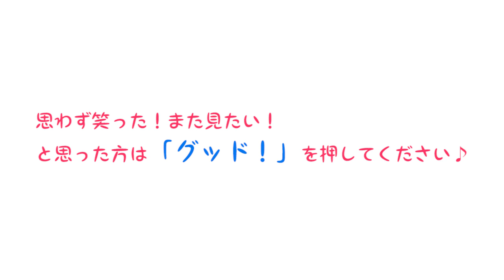【すべらない話】まぁこさんの初体験！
【すべらない話】まぁこさんの初体験話！やっぱりまぁこさんの話はすべらない！？
中村愛×まぁこの『LCゆる女子飲み会』はこちら！

【動画で解説！ＬＣ式ぷるるんバストマッサージ】

1984年2月3日生まれ。ＡＢ型。愛媛県出身。

1986年2月25日生まれ。Ａ型。愛知県出身。

相談しにくいセクシャルな悩みを解決♪恋のこと、カラダのこと、一緒に解決しませんか？